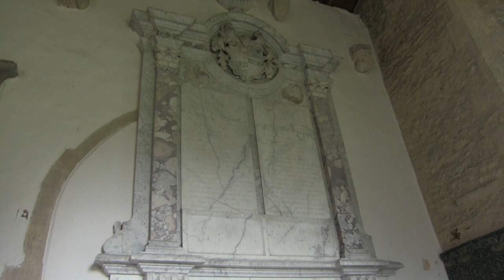Saint George Church Kelmscott West Oxfordshire.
The nave of the Church of England parish church of Saint George was built in about 1190 in the transitional style between Norman and Early English, and the chancel is probably of the same date. The building has transepts that were added in about 1260. The clerestory of the nave was added in the 15th century. Many of the windows of the nave and chancel are Perpendicular Gothic additions, including the east window of the chancel. The church is a Grade II* listed building.
In the churchyard is the tomb of William Morris, designed by Philip Webb. Morris featured the church in his novel News from Nowhere, when in the final part of the book the Guest is taken there for the feast.
St George's parish is now part of the Benefice of Shill Valley and Broadshire, which includes also the parishes of Alvescot, Black Bourton, Broadwell, Broughton Poggs, Filkins, Holwell, Kencot, Langford, Little Faringdon, Shilton and Westwell.
In the village, next to the pub The Plough Inn, are the remains of a 14th or 15th century cross.